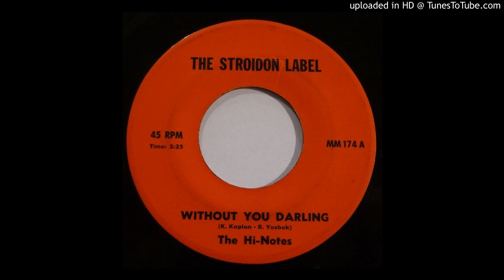THE HI-NOTES - Without You Darling 45 Rare MD DC Garage Psych Unknown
Rare MD/DC 45 by The Hi-Notes on The Stroidon Label